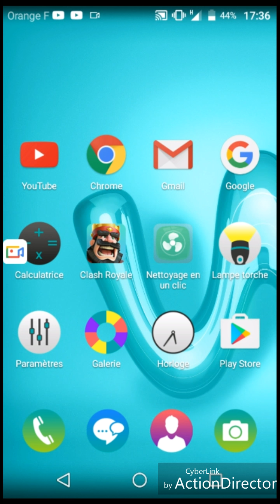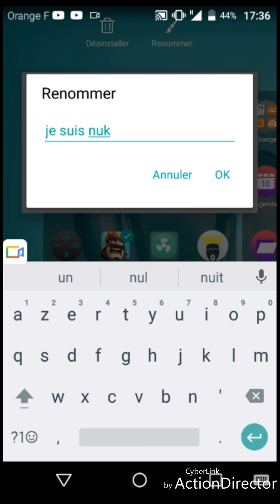On essaie de rush les 4000 parties 2!!!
Bonne vidéos lol et deso pour les gros mots